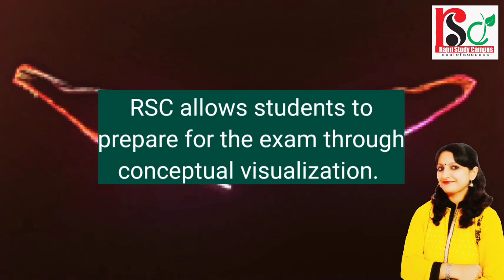🔴 Join RSC's new Target Batch